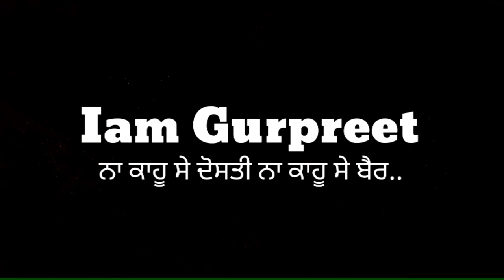Attack On AAP Leader Sulakhan singh Jaggi|Illegal Mining mukerian|Mukerian bolda|AAM Aadmi Party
ਕਿਉਂ ਹੋਇਆ ਸੀ AAP ਨੇਤਾ ਸੁਲੱਖਣ ਸਿੰਘ ਜੱਗੀ ਤੇ ਹਮਲਾ
 ਕਿਸ ਨੇ ਕਰਾਇਆ ਹਮਲਾ,ਹੁਣ ਫੇਰ ਮਿਲ ਰਹੀਆਂ ਧਮਕੀਆਂ
ਕੀ ਹਮਲੇ ਤੋਂ ਬਾਅਦ ਭਗਵੰਤ ਮਾਨ ਮਿਲਣ ਆਏ? ਨੋਟ- ਇਸ ਵੀਡਿਉ ਵਿੱਚ ਉਜਾਗਰ ਕੀਤੇ ਗਏ ਤੱਥ , ਲਗਾਏ ਗਏ ਇਲਜ਼ਾਮਾਂ ਅਤੇ ਦਿੱਤੇ ਗਏ ਤਰਕਾਂ ਦੀ ਜਵਾਬਦੇਹੀ ਦੇ ਸਵਾਲਾਂ ਦੇ ਜਵਾਬ ਦੇਣ ਵਾਲੇ ਪ੍ਰਵਕਤਾ ਦੀ ਹੈ ਨਾਕਿ ਸਾਡੇ ਯੂਟਿਊਬ ਚੈਨਲ ਦੀ ਵੀਡੀਓ ਵਿੱਚ ਬੋਲੇ ਗਏ ਤੱਥਾਂ ਦੀ ਚੈਨਲ ਪੁਸ਼ਟੀ ਨਹੀਂ ਕਰਦਾ ਵੀਡੀਓ ਵਿੱਚ ਦਿੱਤੇ ਗਏ ਬਿਆਨ ਵਿਅਕਤੀ ਦੇ ਆਪਣੇ ਨਿਜੀ ਹੁੰਦੇ ਹਨ ਇਸ ਸਬੰਧੀ ਨੋਟ ਕੀਤਾ ਜਾਵੇ
Punjabelection ShromaniAkaliDal BJP Congress punjab election news Mukerian election 2022 Punjab election 2022 Mukerian election 2022 survey punjab assembly election 2022 opinion poll mukerian city punjab punjab election 2022 prediction video music credit- @wardacartoon